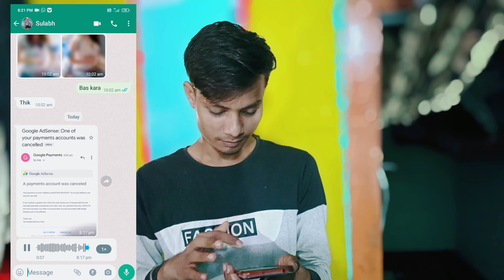google adsense one of your payment account was canceled